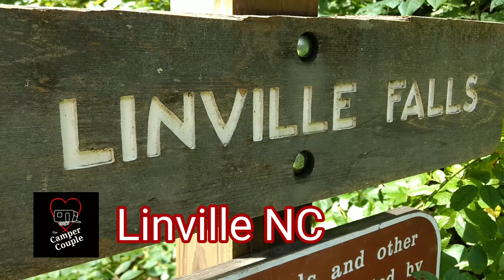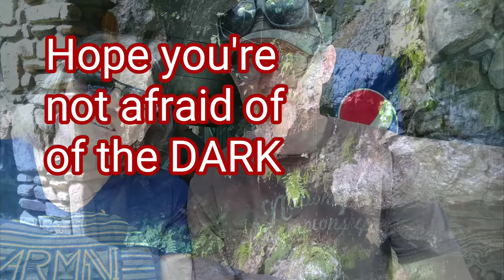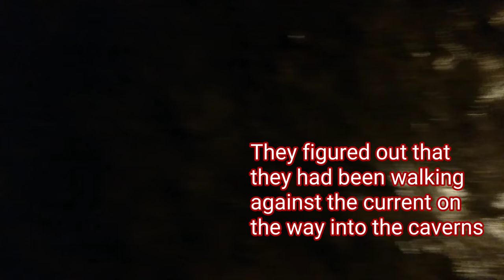Linville Falls and Linville Caverns, Blue Ridge Parkway, Full time RV living, RV NC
In this episode we continue our adventure along the Blue Ridge Parkway.  About midway on the parkway is the town of Linville NC. There we go to check out the Linville Falls and Linville Caverns.

About us

We fell in love with each other at an RV show and as a result we fell in love with campers too.  For years we have been going to RV shows and picking out our favorites and dreaming of the day we would be able to have one of our own.  Then in the summer of 2017 after a series of major mishaps (Our car being totaled, pay cuts and layoffs and a trip to the ER) we purchased our first camper, a Jayco Qwest for less than 5000.  Then we began the process of downsizing. Now we are living in our camper full time traveling and exploring the RV Lifestyle.

View the whole renovation process

Our Camper : Jayco Qwest
Our Tow vehicle : Lincoln Navigator  (I often say it is like a Ford Expedition in a tuxedo)

You can send products for review to:
The Camper Couple